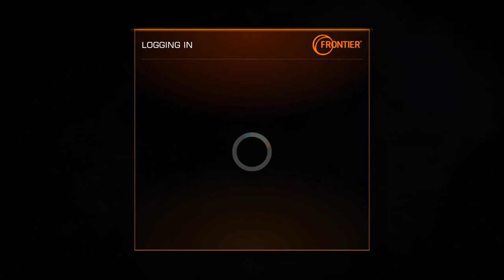Elite Dangerous 2024 04 04 13 57 01